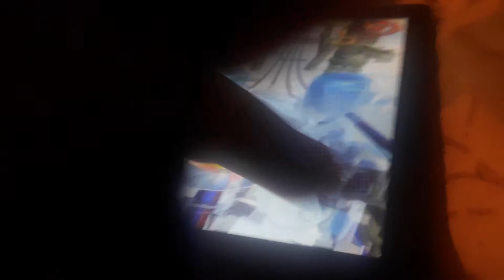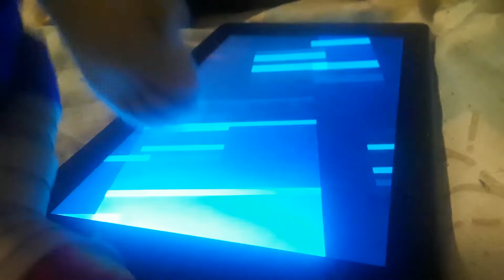DonaldSonic Movie: Sonic the Hedgehog and Luan Loud Moments!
Sonic and Luan are friends now!?